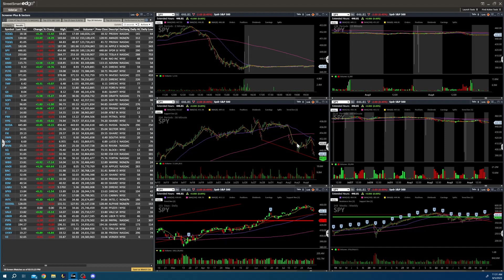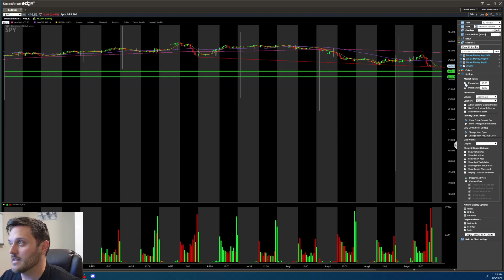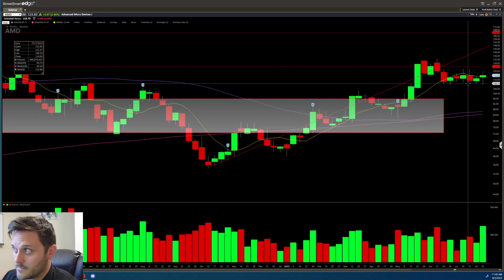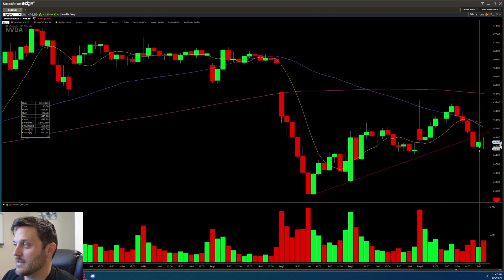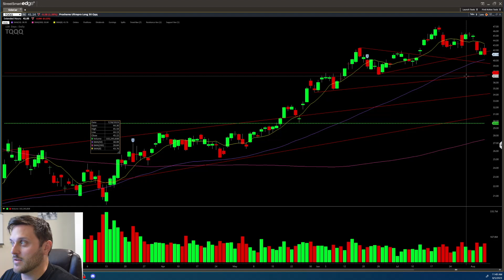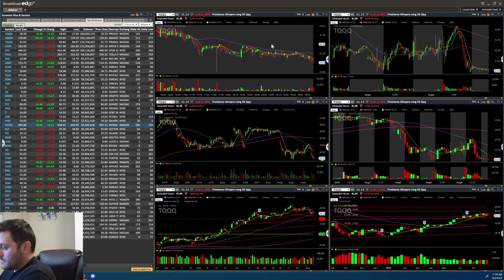Stock Watchlist 8/7/23 SPY, AMZN, AAPL, AMD, NVDA AND MORE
Using technical analysis, I look at roughly the same basket of big tech stocks and some major movers to make daily and weekly trade plans.

Here we can have an open forum to discuss stocks, trading, investing and all things business in greater detail.